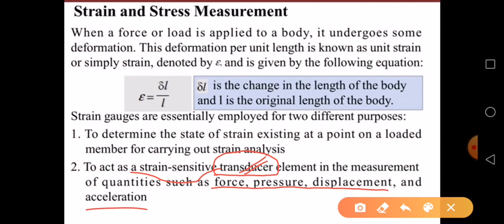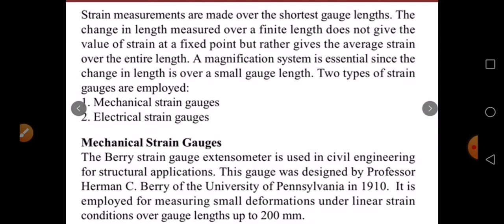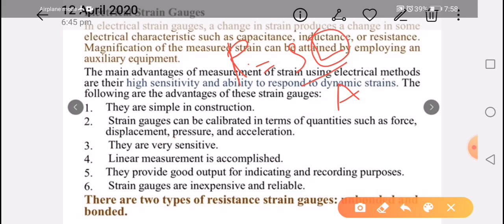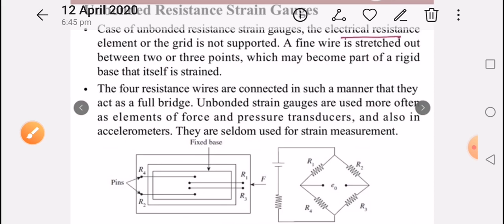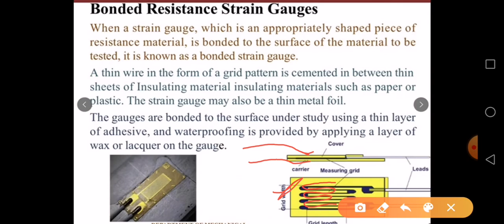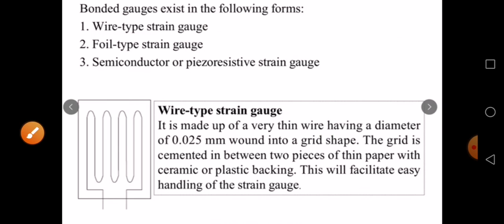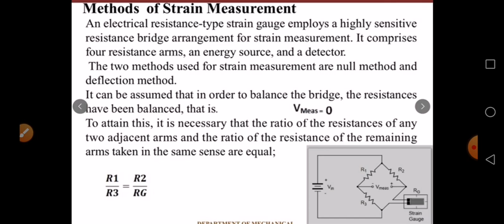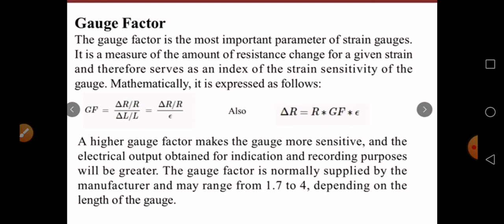ME312-METROLOGY AND INSTRUMENTATION-M6-PART1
STRAIN GAUGES